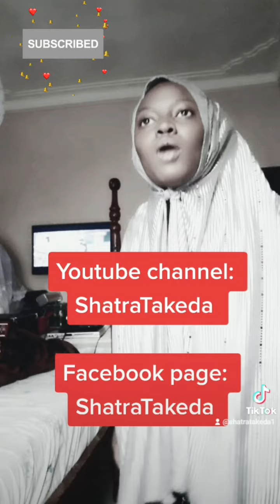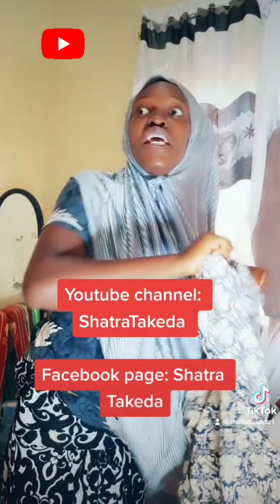EZA AKAMEEZA ZILESE OBUZIBU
Don't miss africandrama when masakathieves try to rob Nansikombi later she realises its her husband taata Musa on the door! the end is mesmerising 🥰